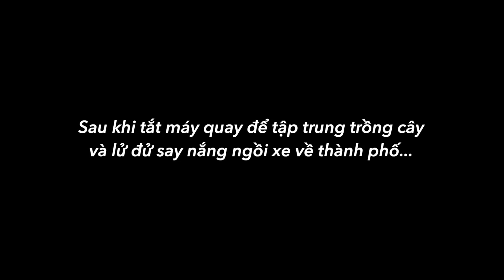Lần đầu cô Giang lóng ngóng cuốc đất trồng cây!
❤️Trong video này, mình sẽ đưa các bạn tới Long An để trồng cây! Chúng mình sẽ đến Khu bảo tồn đất ngập nước Láng Sen để phủ xanh các dải đất trống, hạn chế xói mòn đất, giữ nước, phục hồi hệ sinh thái đang ngày một hao mòn do khai thác nông nghiệp và nóng lên toàn cầu. Dù là như các bạn cũng biết, cô Giang thì từ nhỏ tới giờ chỉ ở thành phố nên lóng ngóng nhiều lắm, nhưng mình cũng sẽ cố gắng hết sức để trồng được thêm cây nào, hay cây ấy!

❤️ Hãy giúp mình làm Việt Sub để giúp các bạn khiếm thính xem video của mình bằng cách nhấn